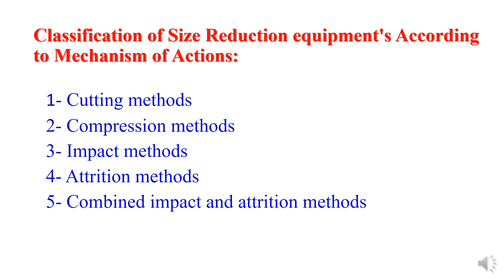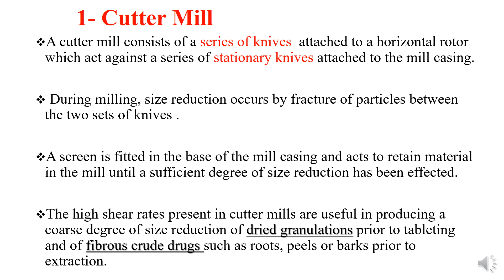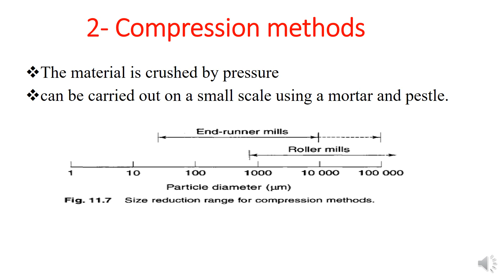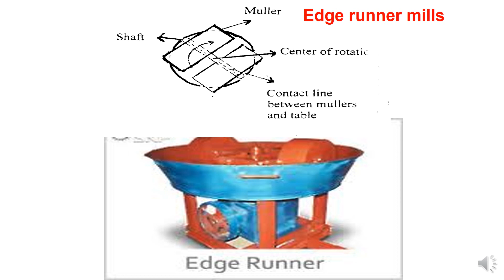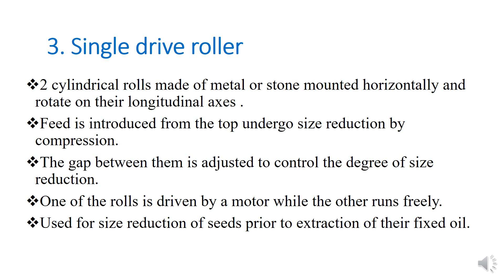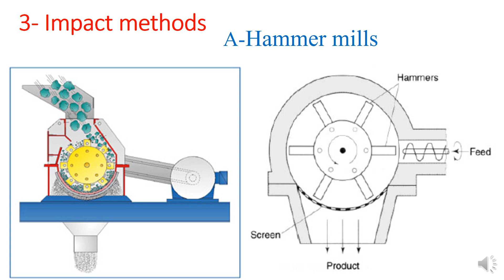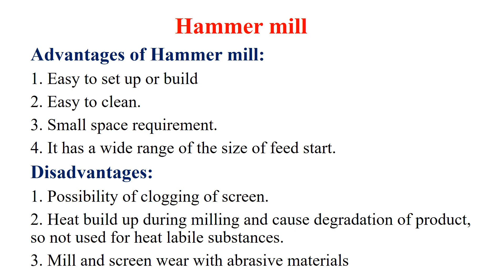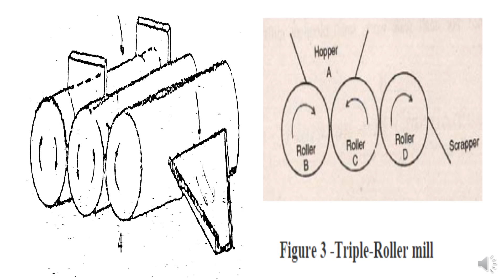Particle Size Reduction Process 2 محاضرة رقم 20